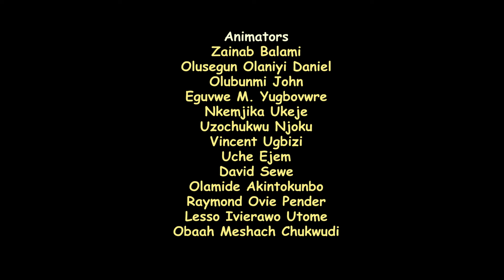Jollof Rice. West Africa's Most Popular dish : Bino and Fino Full Episode 19 - Kids Learning Video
Which country has the best Jollof Rice? The big controversial question! Bino and Fino find out once and for all.

Buy Bino and Fino dolls, Kids clothes, DVDs, and more

Find out more about the wonderful Bino and fino cartoon show